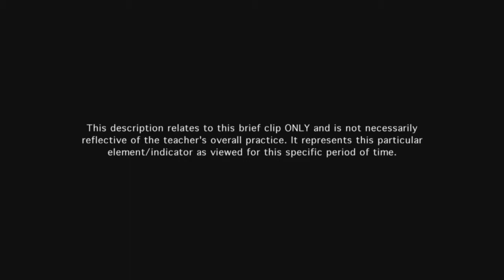Teacher manages instructional groups - Example 5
Small-group work is well organized. The teacher is able to check student understanding by asking each child in a triad to participate in the large group sharing.